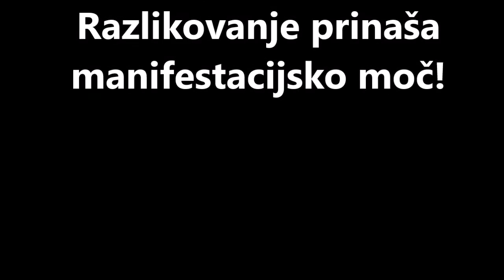Zakaj Beseda JAZ SEM? Razlikovanje prinaša manifestacijsko moč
Razlikovanje med "jaz sem" (ego) in JAZ SEM (Božanski Jaz) je zelo pomembna pri delu z Ustvarjalno Besedo Jaz Sem. Manifestiranje želenega se dogaja iz Božjega Jaza in je usklajeno z Voljo Najvišjega Principa, medtem ko je manifestiranje iz ega nekaj, kar podlega zakonom minevanja in propadanja in je največkrat v nasprotju z Voljo Vsemodrosti in Ljubezni!

Vaš cenjeni prispevek lahko prispevate na

TTR: SI 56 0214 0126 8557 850

SWIFT:
LJBASI2X

PREJEMNIK:

Ashana Jurič,
Na bregu 15,
1410 Zagorje ob Savi

NAMEN: Pomoč